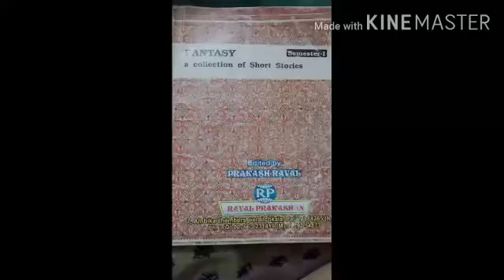B.A SEM-1 COMPULSORY ENGLISH (SYLLABUS AND PAPER PATTERN)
NAIMISHBHAI JOSHI